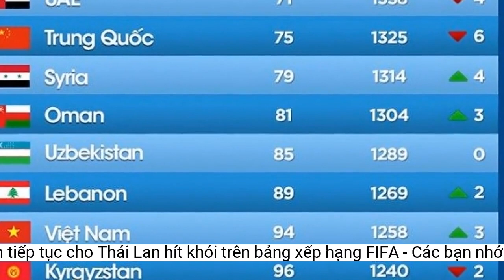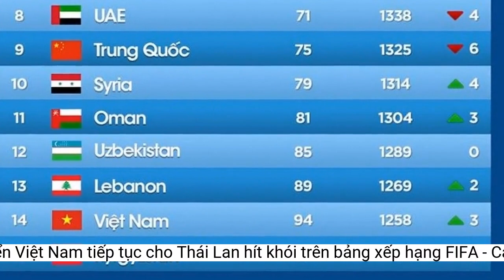Đội tuyển Việt Nam tiếp tục cho Thái Lan 'hít khói' trên bảng xếp hạng FIFA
Theo bảng xếp hạng FIFA mới được công bố, đội tuyển Việt Nam vẫn giữ vững vị trí số một Đông Nam Á trong năm 2022.Đáng chú ý, đây cũng là năm thứ 5 liên tiếp đoàn quân áo đỏ lọt top 100 đội bóng có thứ hạng cao nhất thế giới.
Sau World Cup 2022, các vị trí trên bảng xếp hạng FIFA cũng đã có sự xáo trộn đáng kể.
Tại nhóm đầu, Brazil vẫn giữ vững vị trí số một trên bảng xếp hạng dù bị loại từ vòng tứ kết World Cup 2022.
Cụ thể, ba đội bóng châu Á gây ấn tượng mạnh khi vào đến vòng 1/8 là Nhật Bản, Hàn Quốc, Australia lần lượt được cộng 33.54, 9.19 và 42.25 điểm, xếp thứ 20 (tăng 4 bậc), 25 (tăng 3 bậc) và 27 (tăng 9 bậc) thế giới.
Sau chiến tích vào đến vòng bán kết tại ngày hội bóng đá lớn nhất hành tinh, Ma Rốc đã tăng tới 11 bậc và leo lên đứng thứ 11 trên bảng xếp hạng.
Đội tuyển Việt Nam đứng hạng 96 FIFA theo cập nhật mới nhất
Trong khi đó, Argentina, Pháp, Bỉ và Anh lần lượt đứng ngay phía sau.
Trước đó, thứ hạng của đội tuyển Việt Nam lần lượt là 100, 94, 93 và 98.
Theo đó, đội tuyển Việt Nam được cộng 1.98 điểm và giữ vững vị trí 96 trên bảng xếp hạng FIFA.
Liên đoàn bóng đá thế giới (FIFA) đã cập nhật bảng xếp hạng mới nhất của các đội tuyển nam.
Hiện đội bóng của HLV Park Hang-seo đang đứng thứ 17 ở châu Á và số một tại Đông Nam Á.
Trong khi đó các đội tuyển khác trong khu vực đều xếp ngoài top 100, lần lượt là Thái Lan (hạng 111), Philippines (hạng 134), Malaysia (hạng 145) và Indonesia (hạng 151).